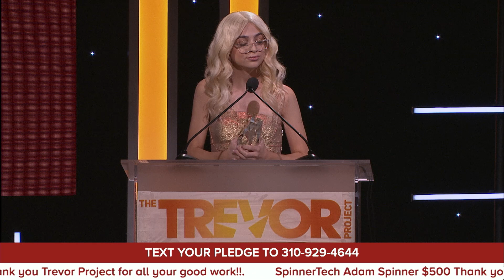Amandla Stenberg Accepts Youth Innovator Award at TrevorLIVE LA 2018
December 2, 2018 - The Beverly Hilton - Actress, producer and activist Josie Totah presented actress Amandla Stenberg with the Youth Innovator Award at The Trevor Project's annual gala, TrevorLIVE LA 2018.